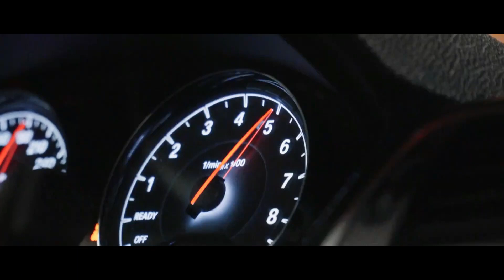Goutham Das - HØLLOW | PHONK | BMW Drift